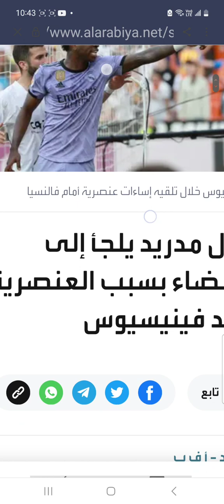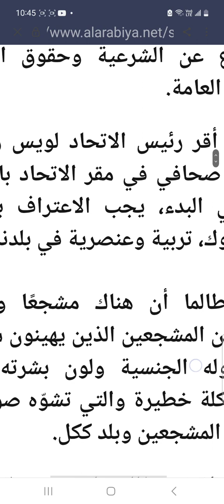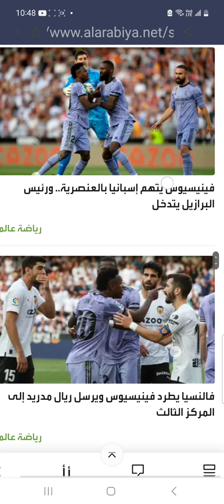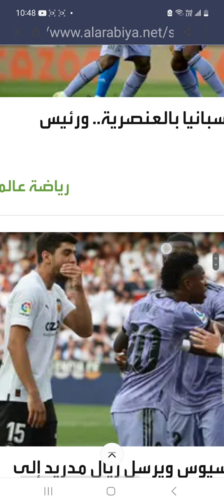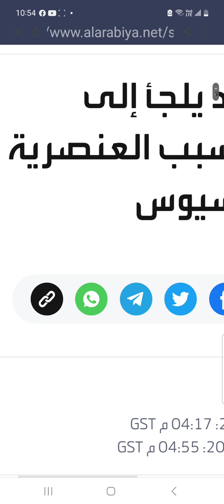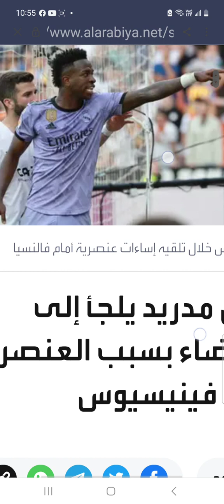ريال مدريد يلجأ الي القضاء لتعرض لاعبه إلي إساءات عنصريه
تعرض لاعب ريال مدريد إلي إهانات عنصريه و هو في الملعب مما ادي إلي لجوء النادي إلي القضاء بسبب ذلك حيث يدين القضاء الاسباني كل أشكال العنصريه سواء اللون او الجنس. المزيد من الفديوهات هنا: